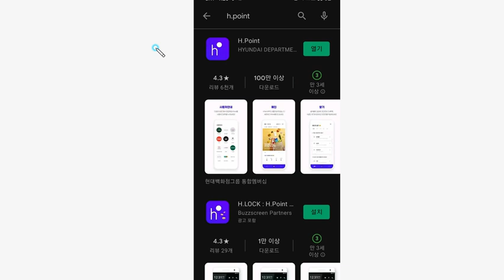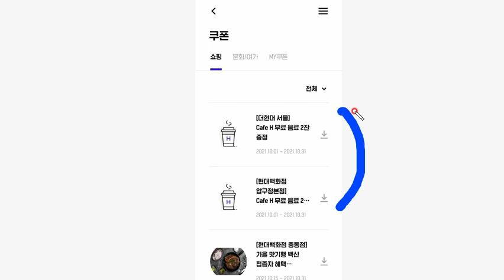빨조아 자체한방이벤트 브랜드의류당첨자 결정 및 H.point 이벤트 관련 중간알림.... 현재 7만포인트.. 마감 31일 후 11월8일 적립내역확정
11월31일 종료입니다. 연장되었습니다.

H.Point
추천인 코드 : 10785433
추천한분들은 댓글에 추천여부 달아주세요

아래이벤트도 11월 계속진행중이네요..
현대백화점카드 추천인코드 M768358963 (아래링크를 누르면 추천인이 자동입력)